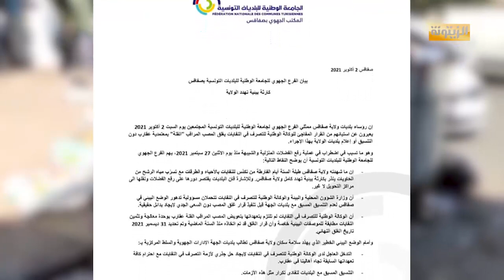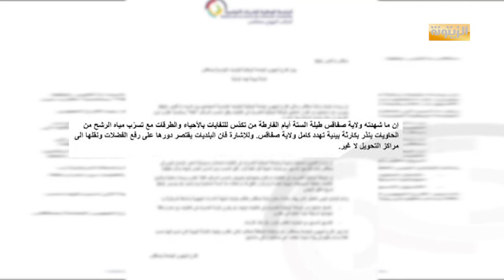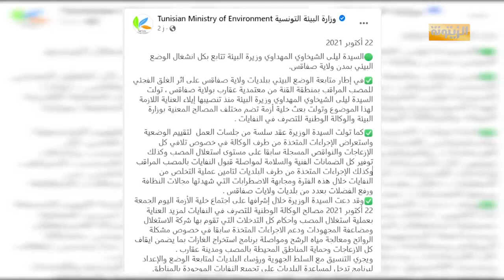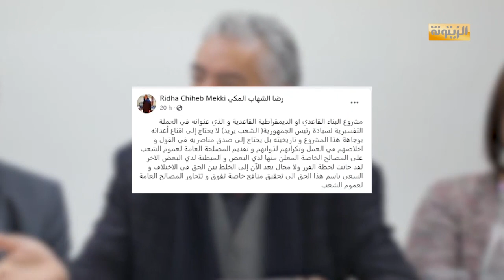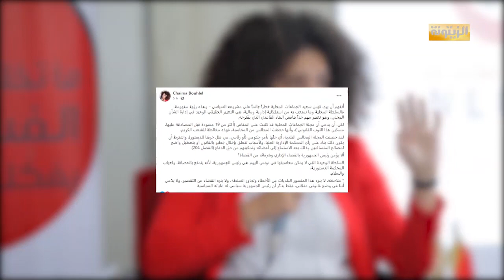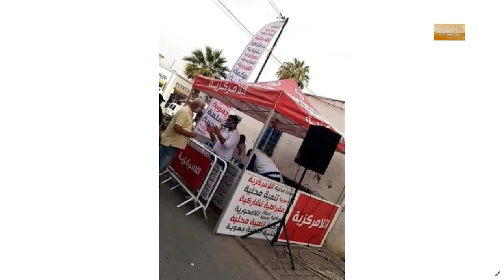برنامج حصاد 24 الإثنين 25 أكتوبر 2021